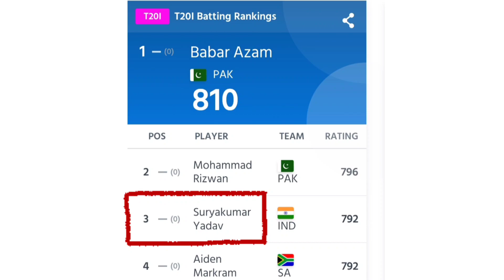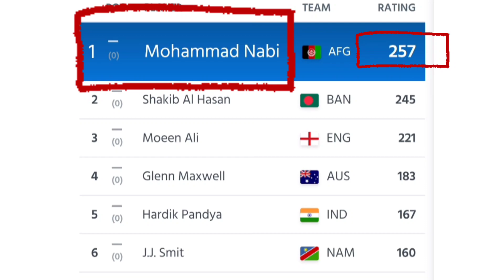Waiting For One Big Knock:Kapil Dev|Suryakumar & Hardik ICC T20 Ranking|Rishabh Pant|Dinesh Karthik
Topic Covered :-
1. Legendary Indian cricketer Kapil Dev has said that star batter Virat Kohli looked good on his comeback against Pakistan in Asia Cup 2022 campaign opener and it will not take him too long to be back in form. India won their Asia Cup campaign opener against Pakistan in Dubai on Sunday by five wickets and chased down the target of 148 comfortably. Virat Kohli was the joint top-scorer in the match along with all-rounder Ravindra Jadeja, as he played a solid knock of 35 of 34 balls. "Good to see him come back. I saw a couple of shots where he really made an impact. I just want him to be more sure about that. So far, he is coming back, he looked good. He was lucky in the first over when he was dropped. I like his attitude not only today, but from the last ten years. This makes him a bigger player than anyone else," said Kapil in an exclusive interview with ANI. Questioned on how Virat can evolve from criticism coming his way, the legendary Indian all-rounder said that Virat should understand that he is representing his country.
"It is much bigger than anything else. No player will get runs in every match, no player will get a zero in every match. I think with his ability, his talent, it should not take him that long to come back in form. Just waiting for one big knock, he will be back, I have no doubt about it," he added.
Notably, Virat Kohli has been struggling really hard for form this year. He has also gone over thousand days without scoring an international century.
Since his last international century, he has represented India in 69 matches and scored 2,589 runs across 83 innings at an average of 34.06. He has hit 24 half-centuries across all formats since his last international ton.
2022 in particular has been very tough for Virat.
This year, Virat has played only five T20Is for his side, across which he has scored 116 runs at a subpar average of 23.20. His best score in the format this year is 52.

2.Hardik Pandya's all-round performance in India's opening game of the 2022 Asia Cup has helped him jump eight places on the T20I allrounder's rankings to a career-best fifth position.
Hardik was instrumental in India's five-wicket victory against Pakistan in Dubai on Sunday. Hitting the hard lengths consistently, Hardik picked up 3 for 25 in his four overs to help India dismiss Pakistan for 147 in 19.5 overs. He then shepherded a tricky chase, smashing an unbeaten 33 off 17 balls to take India over the line with two balls to spare.
Hardik has had a successful year with both bat and ball. He led Gujarat Titans to the title in their maiden season in the IPL, and he's taken his all-round form into international cricket as well.

3.The exclusion of Rishabh Pant from the Indian playing XI in the first match of the Asia Cup raised a lot of questions. A lot of people wanted Pant to play the crucial match while Rohit Sharma, the captain of the side, decided to try a different formula. Karthik, 37, is in great form lately and his performance in this year's Indian Premier League helped him to find a place instead of Pant in the playing XI.
However, a lot of former cricketers don't agree with this decision. Ajay Jadeja previously spoke on this matter and also Saba Karim previously asked the team management to consider Rishabh Pant ahead of Dinesh Karthik. The team management didn’t do so and thus, the former selector questioned the reason for benching Pant in the previous match against Pakistan.
“Rishabh Pant is such an X factor. He can win you games from situations where the team has got no chance whatsoever.
With Dinesh Karthik sealing the spot for the moment, India promoted Ravindra Jadeja up in the order. With Rishabh Pant out of the XI, the team wanted a left-handed batter in the middle and thus, the promotion. Jadeja did justice to his role and built a significant partnership with Hardik Pandya which helped India beat Pakistan by five wickets in their opening fixture.Following  that, Saba Karim feels that Jadeja now has become a mature batter and with Dinesh Karthik given the role of a finisher, he can be used as a floater in the middle order.
“I think at least for the Asia cup, the Indian team management seems to have decided to have Dinesh Karthik and that is why they want to utilise Ravindra Jadeja as a floater.